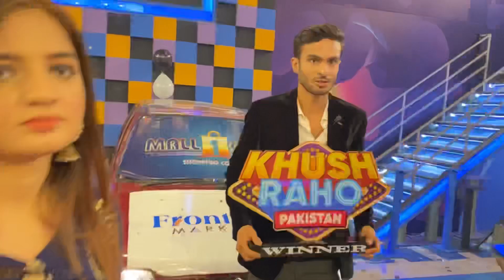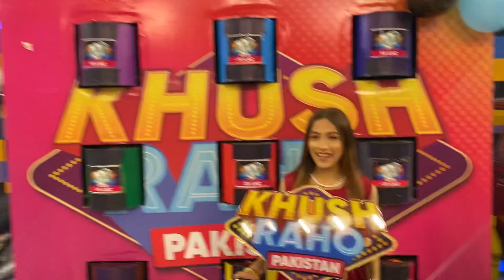KHUSH RAHO PAKISTAN~ Salmon season 7 ending moment my 4th vlog ￼